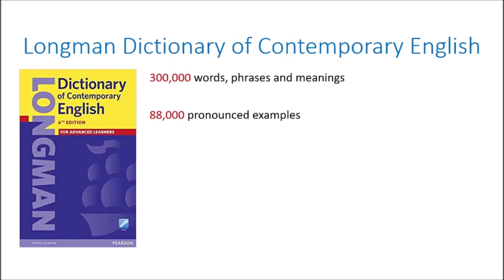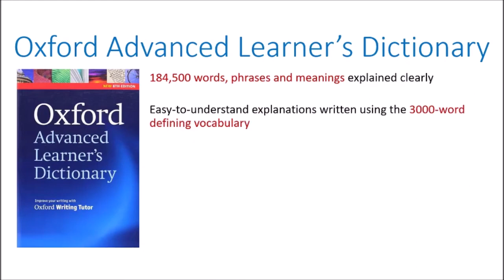4 Best Dictionaries on Amazon (links in description)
Collins COBUILD Advanced Learner’s Dictionary:

Longman Dictionary of Contemporary English:

Cambridge Advanced Learner's Dictionary:
- with CD-ROM

Oxford Advanced Learner’s Dictionary: